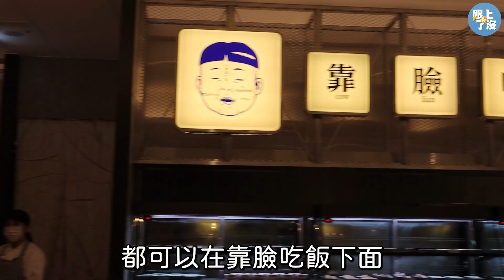【老子吃火鍋】現切和牛吃到飽不用千元！饗賓新品牌「小福利」麻辣鍋 buffet 進駐中和環球｜你跟上了沒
👉🏻立刻追蹤「你跟上了沒」instagram，搶先獲得新片資訊～